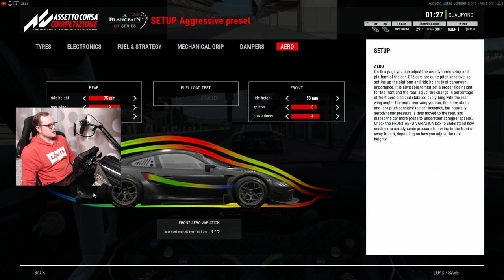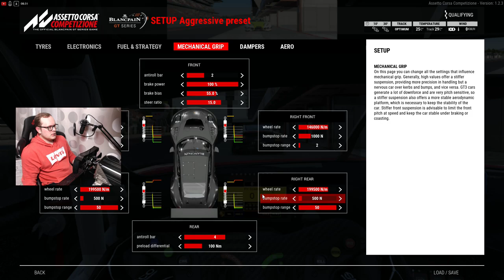Гоняем на Porsche 911 GT3 R в Assetto Corsa Competizione.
Гоняем в онлайне на Porsche 911 GT3 R в Assetto Corsa Competizione.